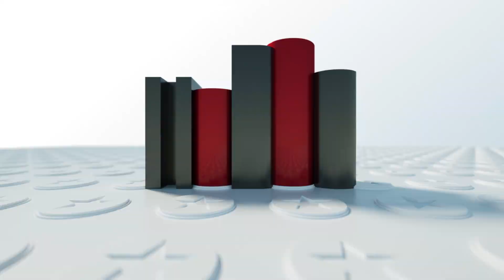БЕ ТАНАФФУС - Сафармуҳаммад Рустам. ANONS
Бе танаффус - суҳбат бо сарояндаи номдори тоҷик Сафармуҳаммад Рустам. @safarmuhammad.13